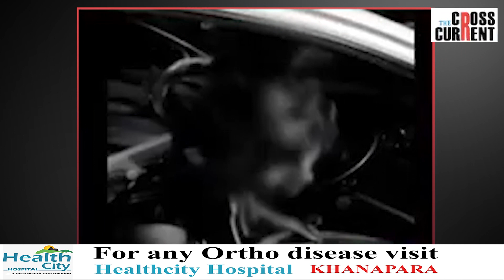নভনীল বৰুৱাতেই শেষ হ'ব নেকি তদন্ত?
ভিভান্তা আৰু ৰাজনৈতিক নেতাক ৰেহাই-